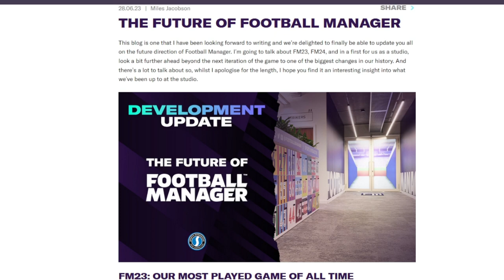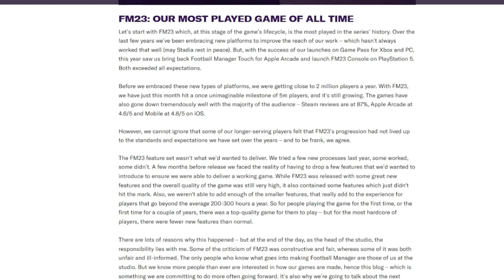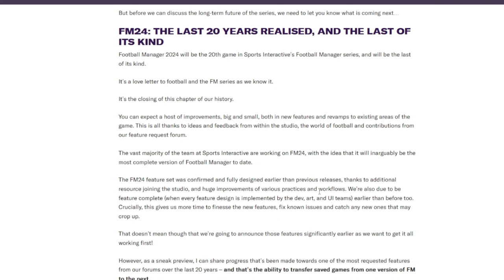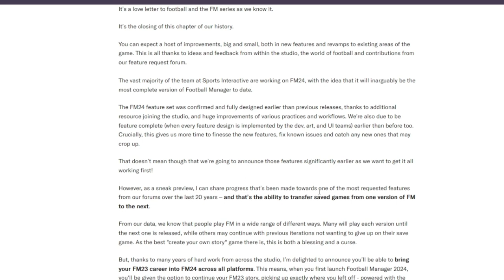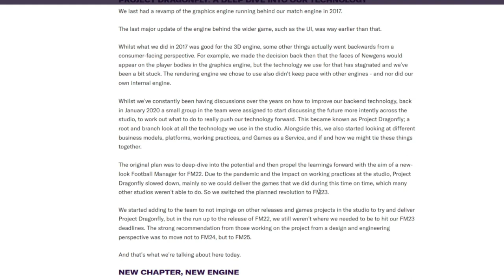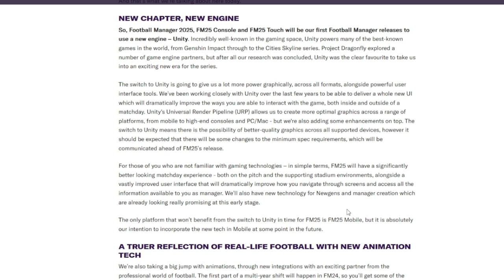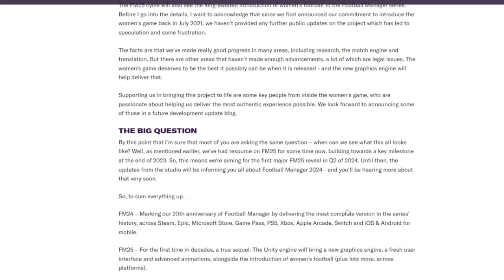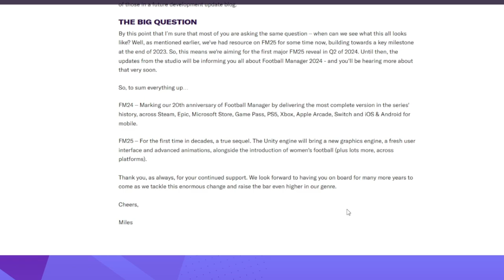The Future of Football Manager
USEFUL LINKS